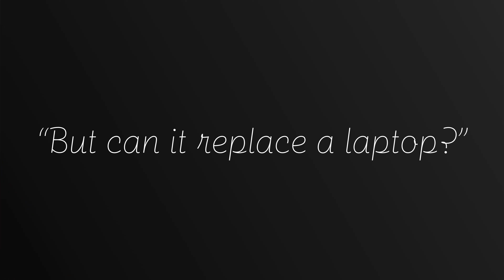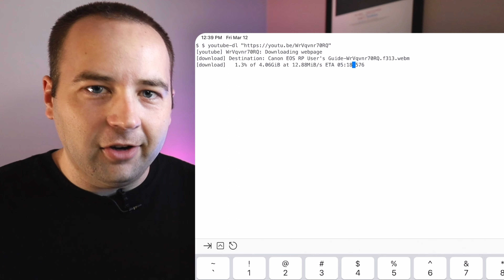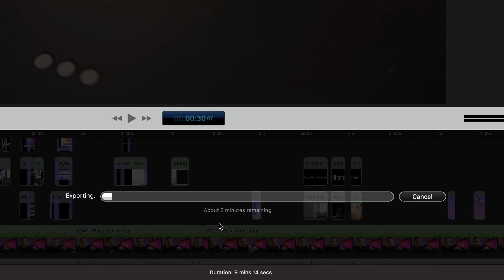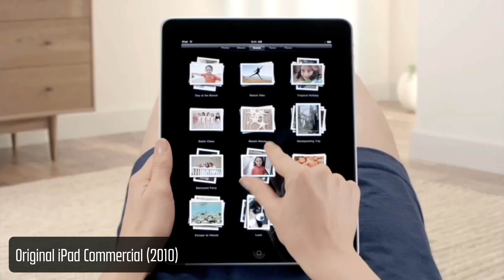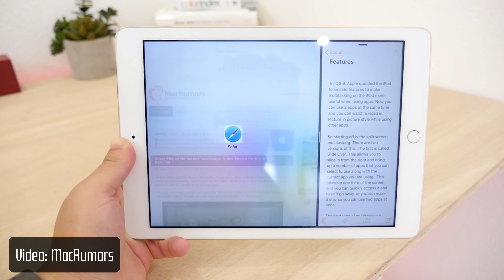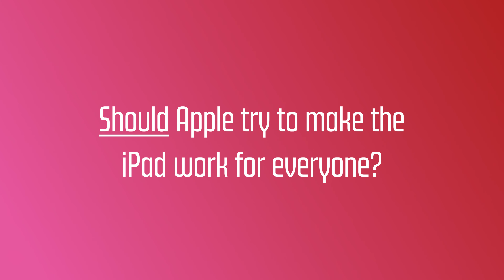Can the iPad Replace Your Laptop?